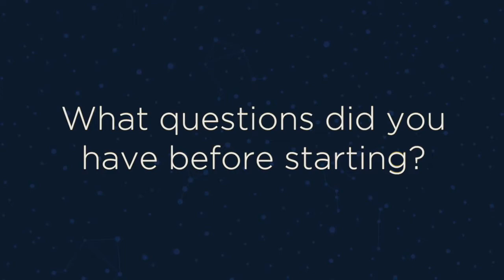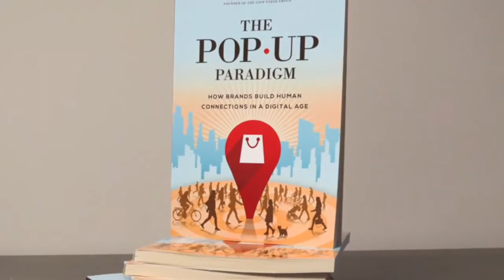Melissa Gonzalez, Author of The Pop-Up Paradigm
Melissa Gonzalez had a problem: she was great at her job, and not enough potential clients knew it, and as a result, her business was growing slowly.

Melissa founded the Lion’esque Group, a firm that produces pop-up retail experiences for major companies and brands. She was an innovator in the pop-up space for years, and had an incredible client list (including major retail brands like Marc Jacobs and Sally Hansen), but her only new clients came from word of mouth and referrals.

Quite frankly, she was so busy marketing her clients, that she had no time to market herself. And she wanted to change that.